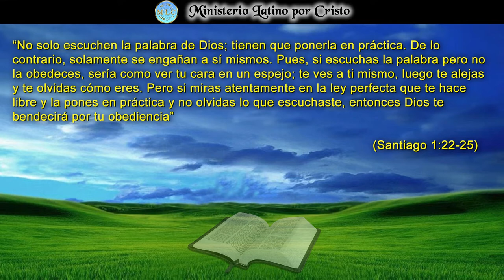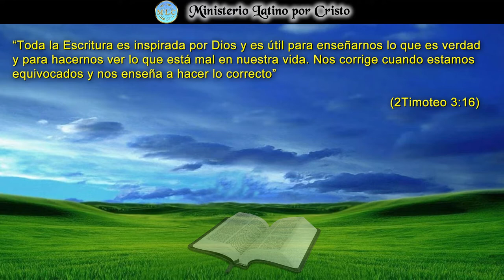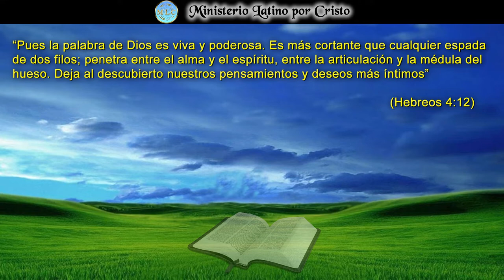"PRACTICANTES, NO SOLO OIDORES DE LA PALABRA"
La escritura nos recomienda ser practicantes y no solo oidores de la palabra de Dios. En la Reflexión de este día vamos a considerar el beneficio que tiene ser hacedores de la palabra y no solo oidores. De nuestra reacción a la palabra depende el futuro de nuestra alma. El apóstol Santiago nos invita a poner los mandamientos de Dios en acción y procurar vivir Su palabra en nuestra vida. ¡Dios Te Bendiga!